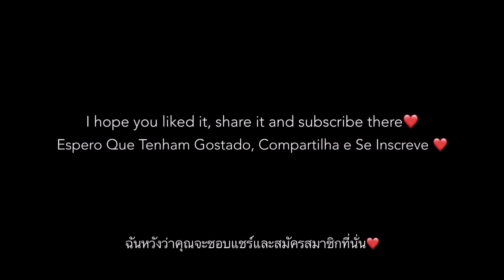UMP Contra Amigos 3.0 🙈 Poco x3 Free Fire highlights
9999 likes?

Inspirations: 1- Deus ( Não Está Na Ordem :) Gaara FF, BrokenGaming, Ruok FF, Apelapato, White444, Fofa